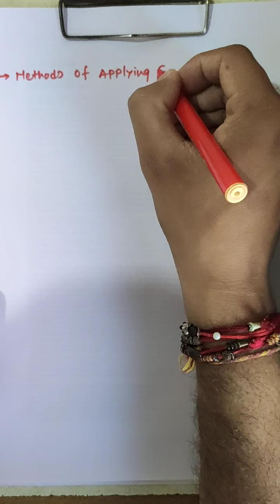discuss method of applying plaster